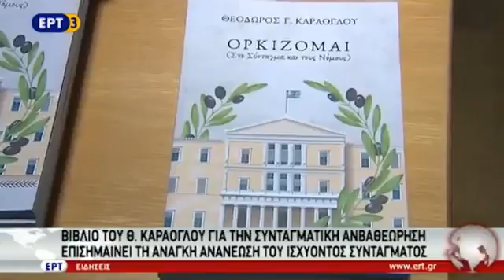Ρεπορτάζ της ΕΡΤ3 για την παρουσίαση του βιβλίου "Ορκίζομαι" του Θ. Καράογλου